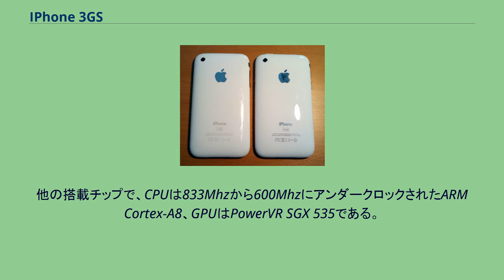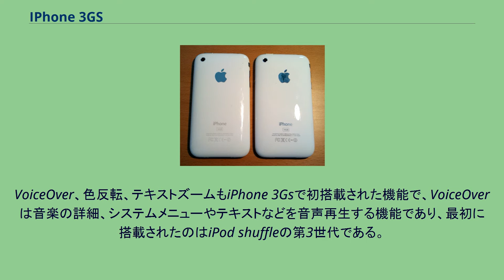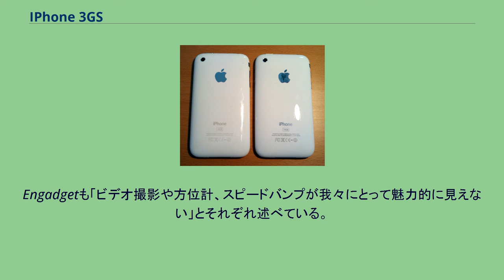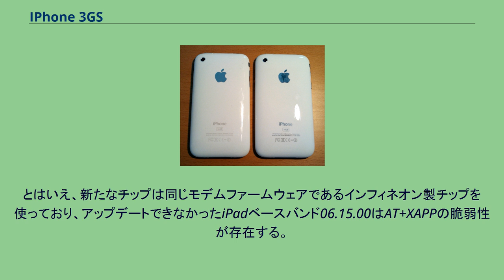IPhone 3GS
携帯電話端末_(第二世代)
Apple 」 iPhone 」 iPhone 3Gs iPhone 3GSは、Appleが開発・販売していたタッチスクリーンスマートフォンである。
iPhoneの第3世代でiPhone 3Gの後継機種。
2009年6月8日にサンフランシスコのモスコーニ・センターで開催されたWWDC 2009で発表された。
高解像度でビデオ撮影機能が付いたカメラや、ボイスコントロール、下り7.2 Mbit/s HSDPA対応（ただし、HSUPAプロトコルをAppleは実装しなかったため上りは384 kbpsまで。）といった主なパフォーマンスを改善した機能を実装した。
2009年6月19日にアメリカ合衆国、カナダ、欧州六ヶ国で、26日にオーストラリアと日本で、8月に世界各国で発売された。
アメリカ合衆国とカナダ、欧州七カ国で予約が始まったのが2009年6月8日で、19日に発売された。
オーストラリアとイギリスでは26日発売だった。
発売一週間で100万台以上の売り上げを見せた。
そして7月から8月にかけて世界中で発売されるようになった。
当初は「iPhone 3G S」として発表されたが、実際には「iPhone 3GS」として発売された。
iPhone 3Gsの新機能は主に処理速度に関して内部に変更がなされており、「iPhone 3Gs」の「s」は「Speed」を意味する。
iPhone 3Gsのアップグレードはパフォーマンスに関することが主体だが、いくつかのソフトウェア機能も独占的に導入され、後にiPhone 4にもそれらのすべての機能が導入された。
搭載液晶ディスプレイはAppleが設計し、LGエレクトロニクスが生産している。
3.5 in (8.9 cm)のタッチスクリーンで163 ppiの解像度は480×320。
前機種のディスプレイからの改善点として、より色豊かに表示させるための24ビットカラーエミュレーション（18ビットカラーディスプレイでディザリング）や、ディスプレイ上での指紋を軽減するための疎油性コーティングが挙げられる。
またタッチスクリーンは何も装着していない指や複数の指によるマルチタッチを検知するために設計されている。
搭載カメラは3メガピクセルでオムニビジョン・テクノロジーズが製造している。
より高いメガピクセルカウントに加えて、オートフォーカス、ホワイトバランス、オートマクロ、そしてVGAビデオの録画に対応している。
iPhone 3Gsのカメラアプリケーションにはスライダー機能があり写真撮影とビデオ撮影を切り替えることができる。
さらにタップでのフォーカス設定も可能で、5倍のデジタルズームで撮影エリアをオートフォーカスしたり（iOS4と5）、エリアを押さえてオートフォーカスと自動露出ロック（iOS5のみ）をしたり、被写体のグリッドライン表示（iOS5のみ）が可能である。
サムスン電子設計製造のSamsung APL0298C05が搭載されている。
他の搭載チップで、CPUは833Mhzから600MhzにアンダークロックされたARM Cortex-A8、GPUはPowerVR SGX 535である。
前機種iPhone 3Gの2倍の容量である256MBのeDRAM搭載によるパフォーマンスの向上やマルチタスキングを可能にしている。
Appleは、iPhone 3Gsは前機種の2倍速いとしており数種類のアプリケーションのローディング時間が前機種の半分だったと発表している。
過去の機種のようにすべてのデータはフラッシュメモリに保存されておりSIMには無く、ストレージの増量もできない。
当初は16GBと32GBモデルのみの発売だったが、大容量モデルでiPhone 4を選んだり過去モデルとなった3GSを買う需要があったのか後にその16GB、32GBの2モデル販売終了と同時に8GBモデルも発売された。
3.7V、1219mAhの内蔵再充電可能リチウムイオンポリマーバッテリーが搭載され、フル充電と放電が400回繰り返されても元容量の80%を保持できるように設計されている。
バッテリー残量のパーセンテージ表示が初めて搭載された。
Appleは、3Gsで10時間のビデオ再生、9時間のWi-Fiを使ったウェブブラ...